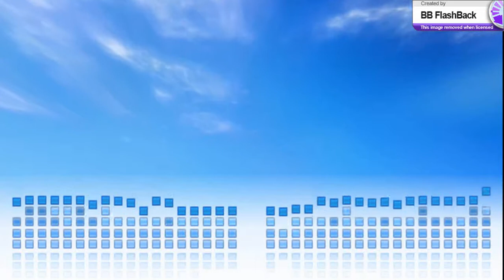Cloudskipper - Back To The Drawing Board CD2 Track 1 & 2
Unknown tracks.. But good :)